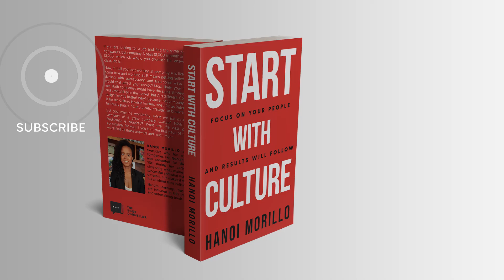6 EXERCISES you Need to RUN a Successful BUSINESS MEETING - Hanoi Morillo | Domestika English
Get the most out of your meetings by sticking to these fail-proof techniques with global investor and CEO, Hanoi Morillo. Find out more on the blog:

If you would like to hear more of Hanoi Morillo’s expertise, check out her course “Agenda Organization for Energy and Time Management”:

Learn at your own pace from anywhere, without schedules or deadlines. Learn techniques from leading creative professionals with unlimited access to top-quality videos. Interact with other students and the course teacher. Share and learn what you're passionate about.